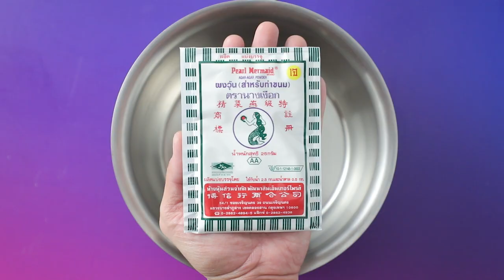วุ้นกะทิอะโวคาโด้คีโต สูตรเด็ด ทำง่าย สไตล์ "อ.ยิ่งศักดิ์"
วุ้นกะทิอโวคาโด้คีโต   (ผลิตภัณฑ์: ผงวุ้น ตรานางเงือก)

สิ่งที่ต้องเตรียม (วุ้นมะพร้าว)
เนื้ออโวคาโด้หั่นเป็นชิ้นสี่เหลี่ยมเล็ก สำหรับเรียงก้นพิมพ์
เนื้อมะพร้าวอ่อนหั่นเป็นชิ้นบาง  100 กรัม
พิมพ์ซิลิโคนขนาดตามชอบ
น้ำมะพร้าว    250 มิลลิลิตร
น้ำเชื่อมคีโต    2 ช้อนชา

เนื้ออโวคาโด้บดละเอียด   150 กรัม

วิธีทำ (วุ้นมะพร้าว)
1. เรียงเนื้ออโวคาโด้และเนื้อมะพร้าวอ่อนลงในพิมพ์ซิลิโคนที่เตรียมไว้
2. ใส่ผงวุ้น ตรานางเงือก และน้ำมะพร้าว ลงในภาชนะ นำขึ้นตั้งไฟคนตลอดเวลาจนส่วนผสมเดือดทั่ว ปิดไฟ
3. เติมน้ำเชื่อมคีโต คนให้เข้ากัน ตักวุ้นมะพร้าวลงในพิมพ์ซิลิโคนที่มีเนื้ออโวคาโด้และเนื้อมะพร้าวอ่อนรองไว้ ประมาณ ½ ของพิมพ์ พักจนวุ้นทรงตัวดี
1. ใส่ผงวุ้น ตรานางเงือก เกลือปนเสริมไอโอดีน และกะทิสำเร็จรูปลงในภาชนะ นำขึ้นตั้งไฟ คนตลอดเวลาจนส่วนผสมเดือดทั่ว ปิดไฟ
2. เติมน้ำเชื่อมคีโต (การใช้น้ำเชื่อมคีโตเป็นสารให้ความหวานที่ทำมาจากหญ้าหวานผู้รับประทานคีโตสามารถรับประทานได้และให้ความหวานกว่าน้ำตาลทรายปกติ 200-300เท่าและทนต่อความร้อนสูง การใส่ในขั้นตอนสุดท้ายจะช่วยคุมระดับความหวานในส่วนผสมได้ดี) และเนื้ออโวคาโด้บดละเอียด คนจนเข้ากันดี
3. ตักวุ้นลงในพิมพ์ซิลิโคนที่มีวุ้นมะพร้าวรองไว้แล้วจนเต็มนำเข้าแช่เย็นจนวุ้นทรงตัวดี จัดใส่ภาชนะ พร้อมเสิร์ฟ

▲Line @yingsakfood